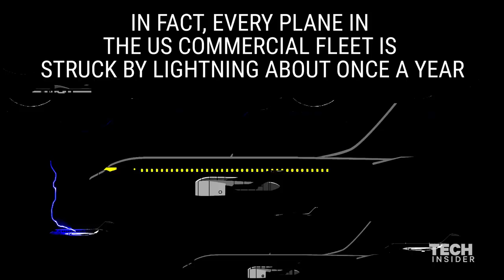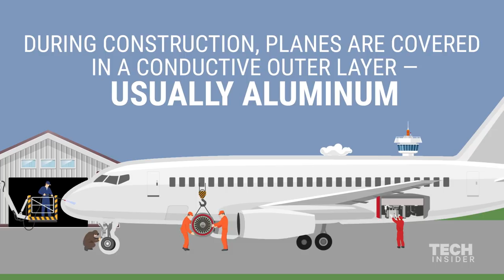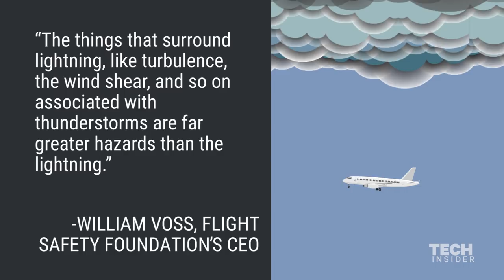What Happens When Lightning Strikes A Plane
If you're on a plane that's struck by lightning, you're going to notice a bright flash and a loud boom. But there's no need to panic. Because airplanes are struck by lightning frequently, they are designed to withstand the extreme heat. Every plane in the US commercial fleet is struck by lightning about once a year.